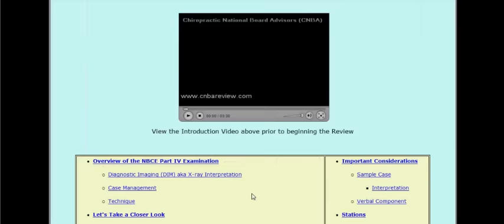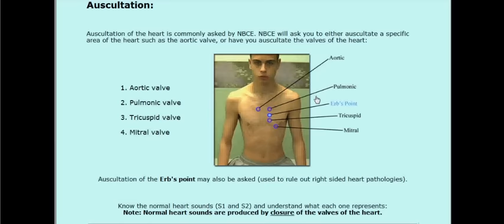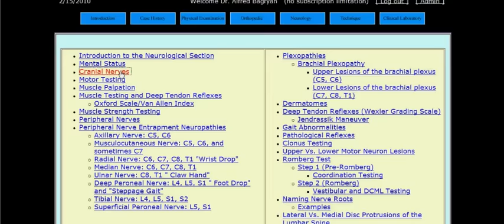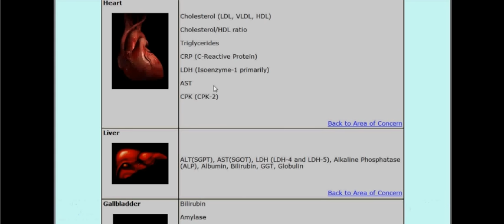NBCE Chiropractic National Board Part IV Review software by CNBA (A Quick Glance)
The CNBA Review is the most comprehensive, self paced review program for the NBCE Part IV examination.  for more information.